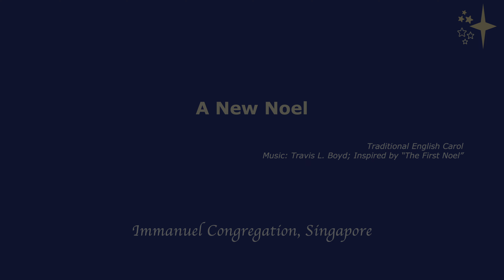A New Noel | Travis L. Boyd | CSI Immanuel Congregation, Singapore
“A New Noel” is inspired by the traditional English carol, ‘The First Noel’. Something old and treasured with something new and engaging, this Christmas concept is filled with tenderness and a sense of seasonal wonder.

Sung by the chorus of Immanuel Congregation, Singapore during the carol service 2023.

Song: A New Noel
Conductor: Rejo Mathew Kurian